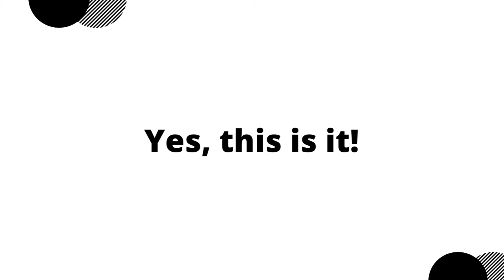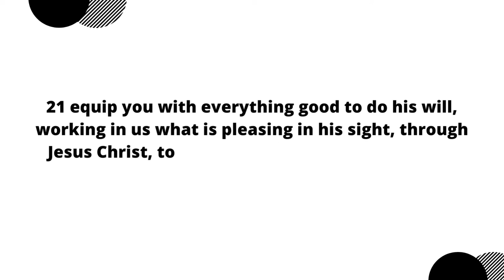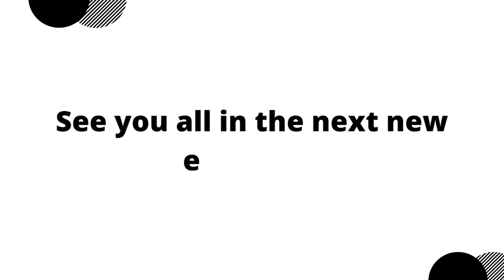The Trailer |The Prentice Point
Thanks God for all His mercy. By His providence, sinisimulan ko ang isang bagong podcast show. At isa itong trailer video clip ng The Prentice Point. Nang sa gayon magkaroon ng bahagyang pagkaunawa sa podcast na'to. Maraming-marami salamat sa pagdrod-by nyo sa youtube channel ko. S.D.G